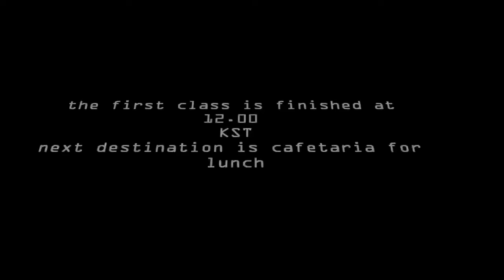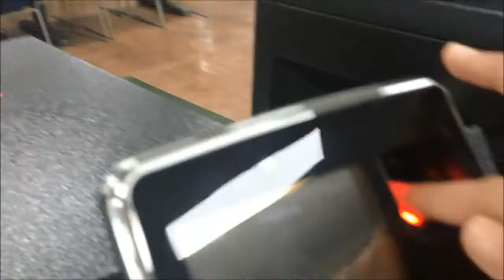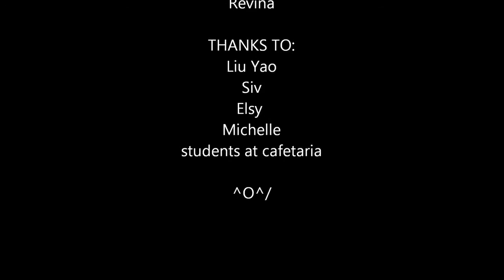(VLOG) DAILY ACTIVITY OF EXCHANGE STUDENT AT KANGWON NATIONAL UNIVERSITY 강원대학교 (2015)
Flashback the memories